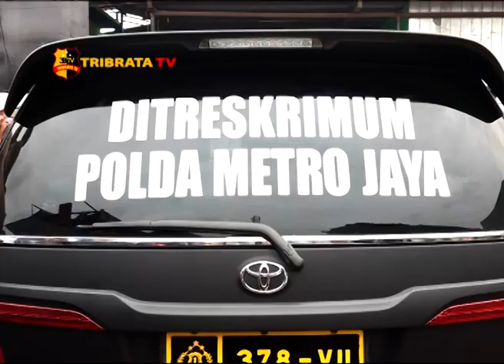REKONSTRUKSI PENEMUAN MAYAT TERBUNGKUS KARUNG